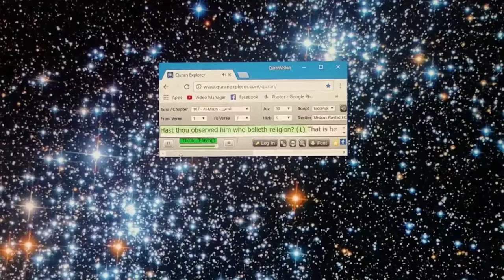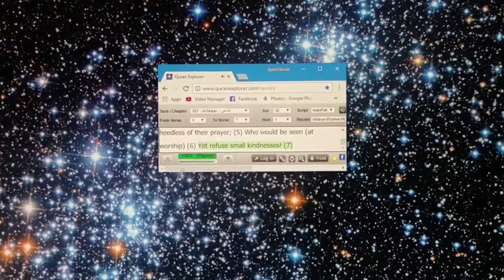Al-Maun. Small kindnesses. سُوۡرَةُ المَاعون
Hast thou observed him who belieth religion? (1) That is he who repelleth the orphan, (2) And urgeth not the feeding of the needy. (3) Ah, woe unto worshipers (4) Who are heedless of their prayer; (5) Who would be seen (at worship) (6) Yet refuse small kindnesses! (7)